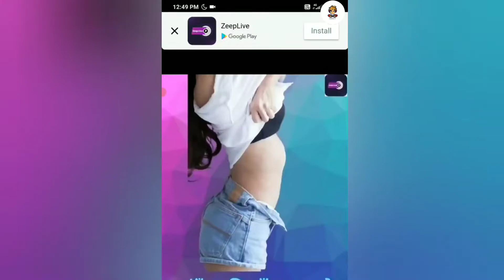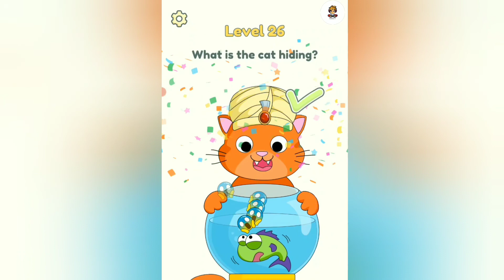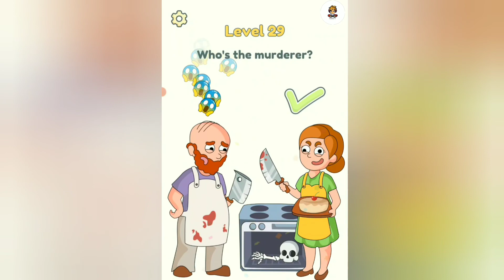Dop 2||Levels||1 To 30 Levels Gameplay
about this video :- In this gameplay I am Playing Dop 2 levels 1 to 30 levels playing this Game is a puzzle and brain game and entertaining also

dop level 30
dop level 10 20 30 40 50
dop 2 gameplay levels 1 to 30
Velongamer